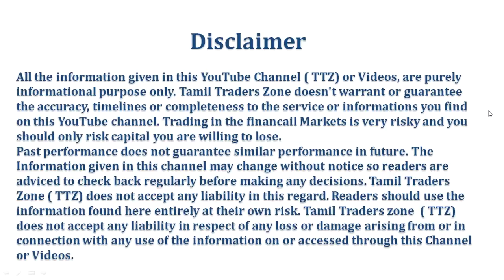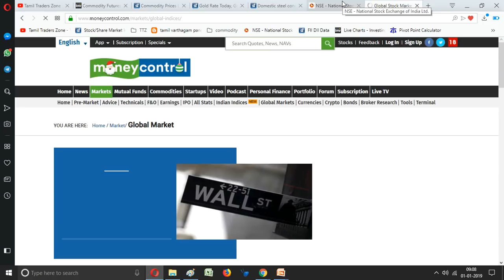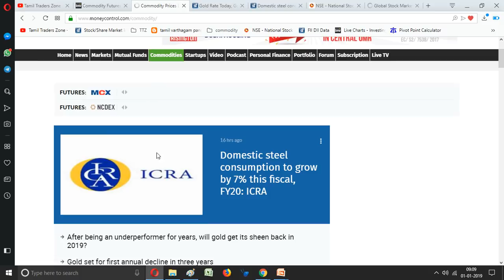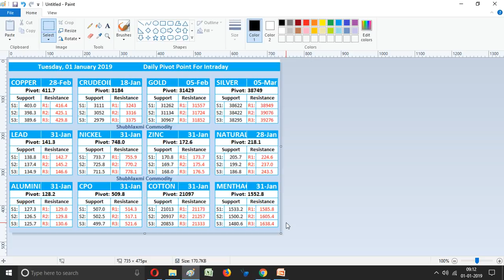01.01.2019 /COMMODITY/MCX PIVOT LEVELS/இன்று கவனிக்க வேண்டிய முக்கிய தகவல்கள்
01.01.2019 /COMMODITY/MCX PIVOT LEVELS/இன்று கவனிக்க வேண்டிய முக்கிய தகவல்கள்

Domestic steel consumption to grow by 7% this fiscal, FY20: ICRA

Saranya
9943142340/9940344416